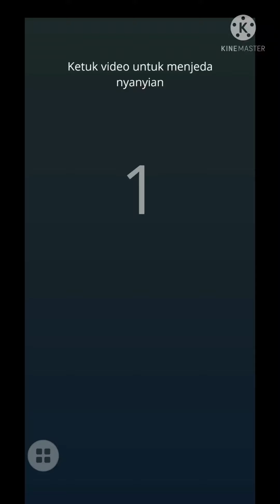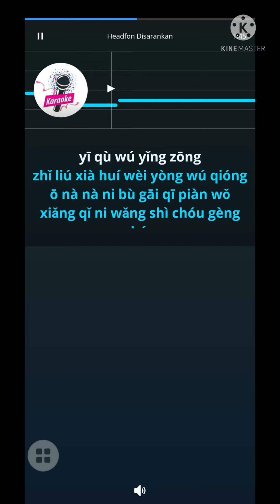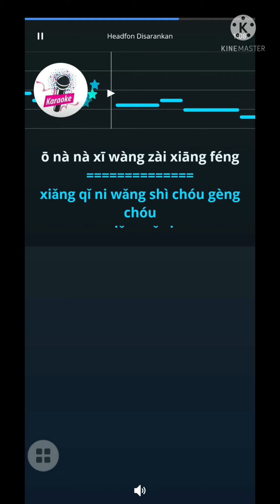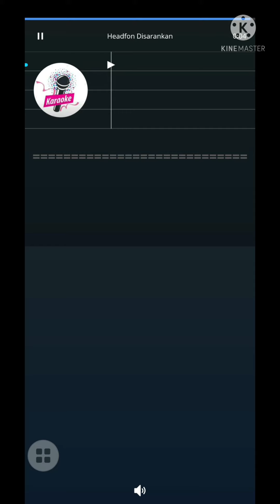Wo De Na Na_ LuoBin